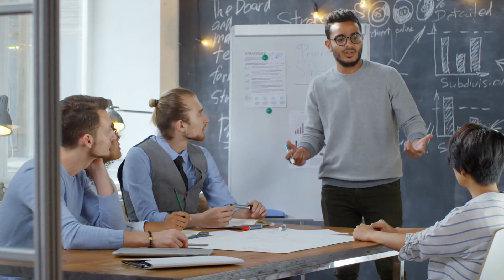How Barbara Ex Stepped into the Global Lifestyle and Moved into China’s Market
WhiteSpace is shaping the future of work through an innovative and cost-effective sharing-space-across-time business model. Their flexible meeting spaces increase productivity, collaboration, and innovation.

WhiteSpace works with landlords worldwide to utilize underutilized office spaces to provide an amenity to tenants and a new revenue stream.
How China’s Business Equation can Be Advantageous to Startups